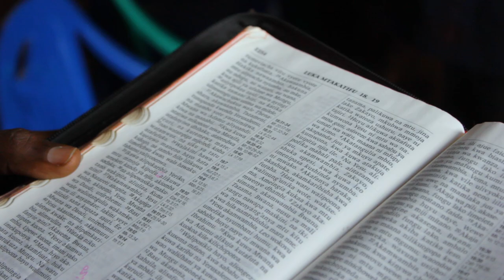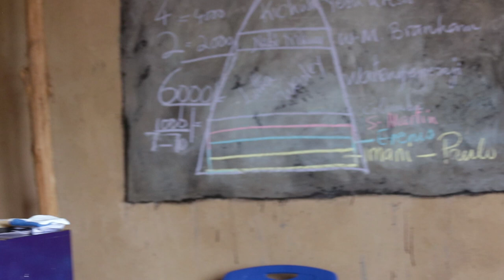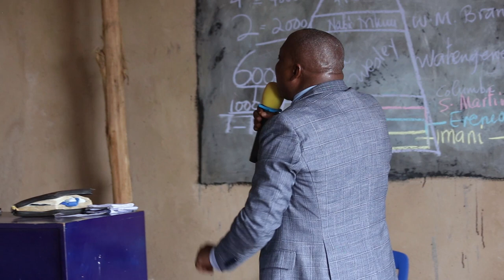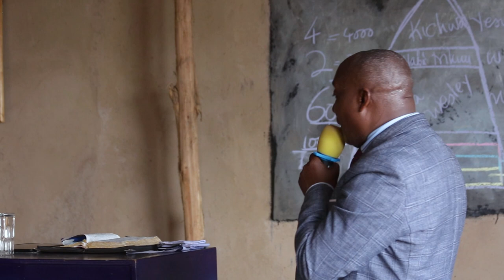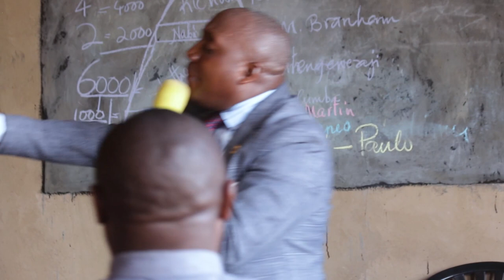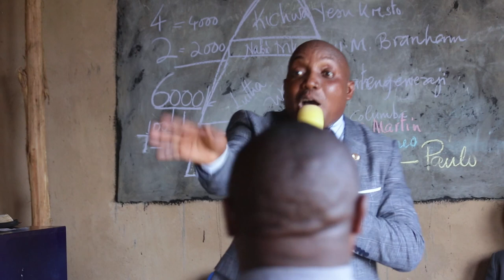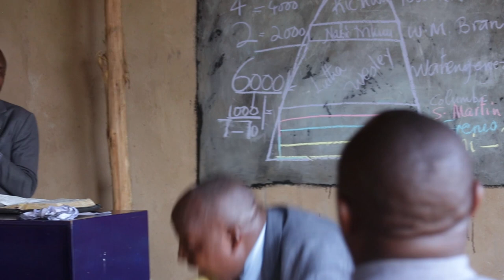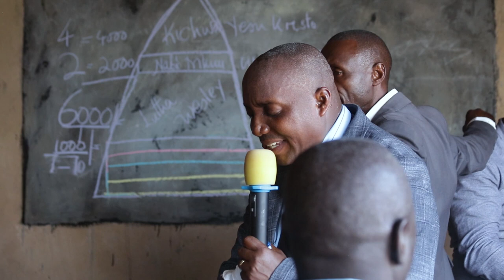Yesu wa Nazareth Anapita ~ Pastor Helatano | Morogoro Meetings 🇹🇿